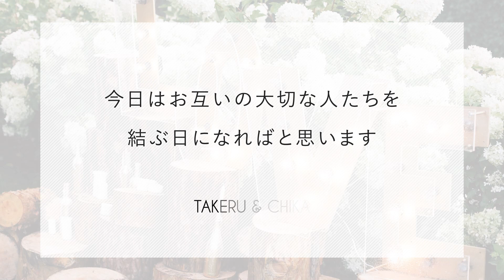オープニングムービー Start! 【typeB】 京都エタニティ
使用写真枚数：75枚
フリー楽曲のため、アイサム申請不要